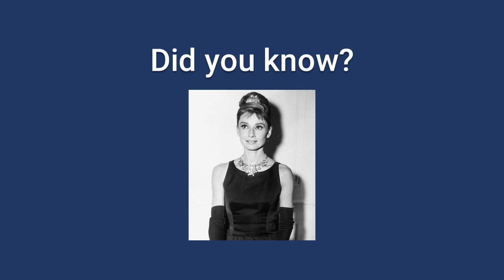How to Say GIVENCHY in French (correctly)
Today we will learn how to pronounce Givenchy in French correctly with a typical Parisian accent. In this video, you will listen and learn how to say givenchy, the famous French luxury brand. Watch until the end to get our bonus.

About our Youtube channel, How to Pronounce FRENCH:

We know that French words can be very hard to say. So every day, we post French pronunciation videos to help pronounce French words correctly.

About the creator of the Youtube Channel:

I am a French teacher who lives in Paris, France. During my years of teaching, I saw many foreign students having difficulty speaking and pronouncing French words. I then decided to create this channel to help you speak French better.